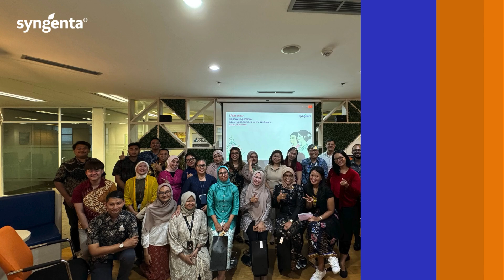Sertifikasi kedua Syngenta Indonesia Great Place to Work (GPTW)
Tahun ini, Syngenta Indonesia kembali mendapatkan sertifikasi Great Place to Work (GPTW). Hasil survei menunjukkan bahwa 93% karyawan mengatakan Syngenta secara umum adalah tempat yang baik untuk bekerja.

Sertifikasi GPTW menegaskan kembali bahwa Syngenta Indonesia memiliki lingkungan kerja yang suportif dan inklusif.